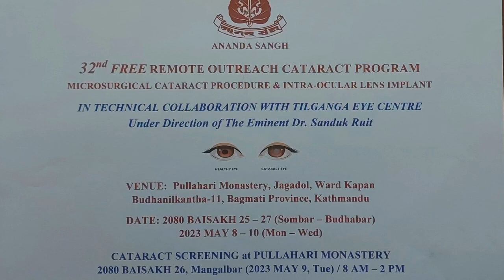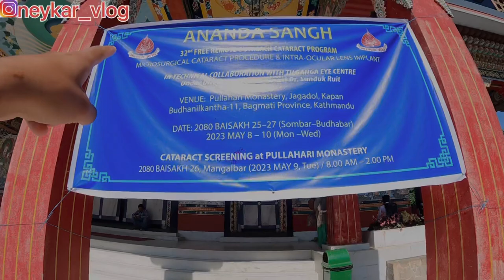More Than 300 People Can See This World Clear Through This FREE EYE CAMP… Dr SANDUK RUIT@TedKunchok